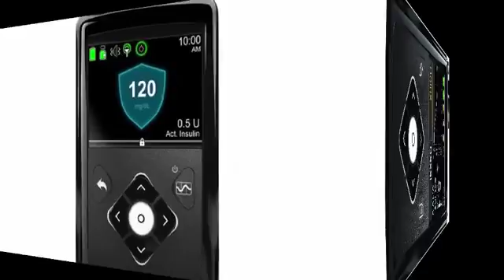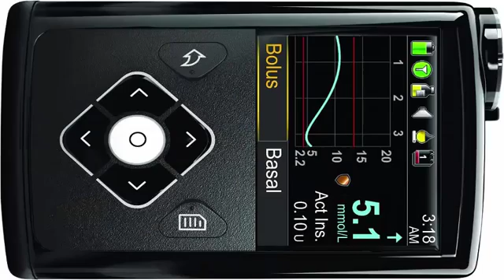The Artificial Pancreas - Minimed 670g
This is one of “the Best Inventions of 2016” By TIME
Every year they pick a list of the inventions that make world better, smarter or more fun.

The Artificial Pancreas
Minimed 670g / Developed by Medtronic
In order for people with diabetes to stay healthy, they must continually check their blood sugar and adjust it with insulin or snacks. Medtronic aims to render this tedious process obsolete with its MiniMed 670G, a.k.a. the “artificial pancreas,” which has been in development for years but was only recently approved by the FDA. (It will be commercially available next year.) Once users attach the iPod-size device to their body, it measures their blood-­sugar levels every five minutes, providing more insulin or withholding it as needed. For now, they still need to manually request a dose after they eat. But Medtronic is working on a fully automated version, which Fran Kaufman, chief medical officer of the company’s diabetes group, says she hopes will help the 1.25 million people living with Type 1 diabetes “spend less time managing their disease and more time enjoying life.”

Cover photo by: Medtronic